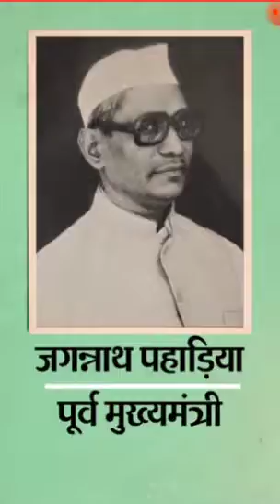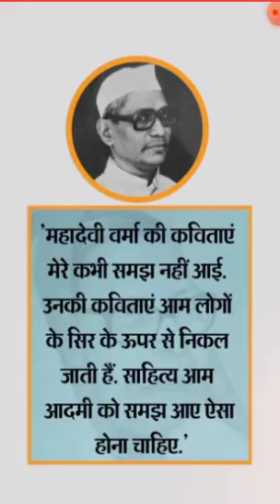राजस्थान मुख्यमंत्री 👉 जगन्नाथ पहाड़िया जी ( खटीक जाति से थे)